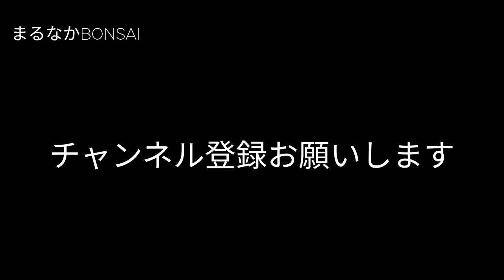#104 【ミニ盆栽】展示会、即売で買ってきた物。 【まるなかBONSAI】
最近、YouTubestudioのカスタムサムネイル（動画の題名とか入れている表紙画面）が、変更できなくなっています。
自分は、パソコンを持っていないので、スマホのみでの動画投稿です。

アプリ版のYouTubestudioでは、サムネイルの変更が出来ないので、パソコン版の画面をスマホに出して設定しています。

この、2週間ほど設定が出来ないので、タイトルなしに、なっています。

何とか早く、復旧すると良いのですが、この為だけにパソコンを買って、インターネット契約するつもりはありません。

視聴者さんには、ご迷惑をおかけしますが、ご理解の程、よろしくお願いします…

本当に、久しぶりの展示会を見に、白樹会展に行ってきました。

久しぶりに、盆友と会い、知り合いと話したり、やっぱり良いですね？

感染対策も、しっかりと行われていました。

毎年、当たり前だった、春と秋の小品盆栽や、ミニ盆栽の展示会。

大体同じ時期に開催されるので、一日に、２個の展示会を見に行ったりもしていました。

それも、この一年半くらいは、新型コロナウイルスの影響で、ほぼ全ての展示会が中止になり、楽しみにしていた展示会が、無くなってしまいました。

また、旅行や、県外移動の自粛。
緊急事態宣言の延期などで、楽しみや、気晴らしが出来ない生活が続いて、ストレスが、たまっていました。

そんな中、久し振りに開催された展示会が、とても心の癒しになったし、楽しかったです。

やはり、好きなことをやれるって、良いですね。

そして、この日が新車の納車日で、朝から電車に乗って、車を取りに行き、その帰りに、展示会に行ったので、楽しさも２倍でした。